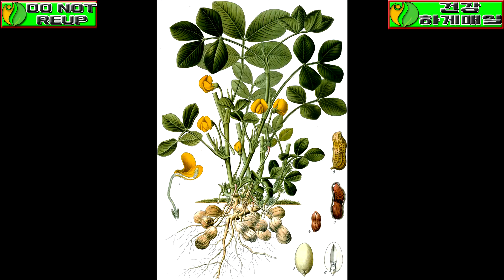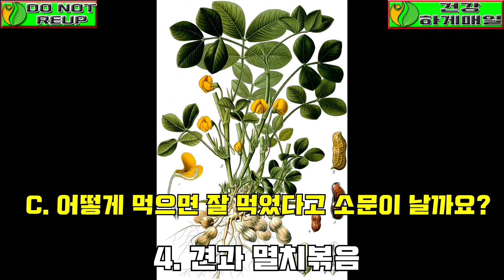땅콩의 큰 이점에 대한 진실은 그 이점을 과소 평가하지 않습니다. 이것을 사용하는 방법을 알고 있다면 "의사들은 실직 할 것이다" |매일 건강하게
매일 건강하게

 [ 노트 ]

[ 감사합니다 ]

♥ 감사합니다! ♥

친애하는.